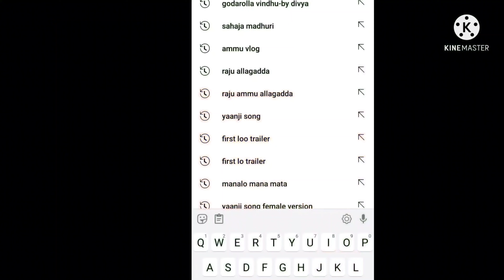Latest And Easy Rangoli Kolam Designs For Beginners/Daily Muggulu For Beginners/3 Dots#DivyaIndukuri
Latest And Easy Rangoli Kolam Designs For Beginners/Daily Muggulu For Beginners/3 Dots